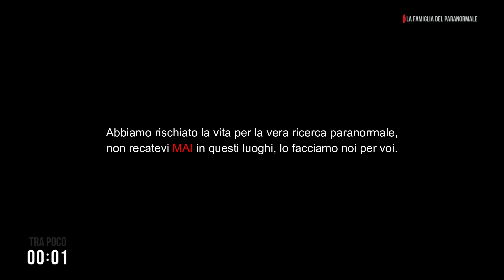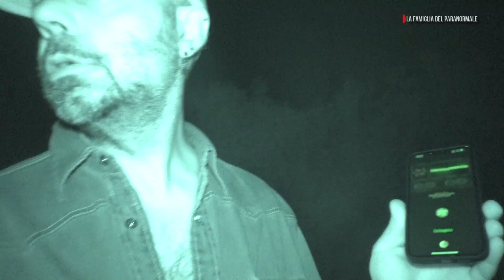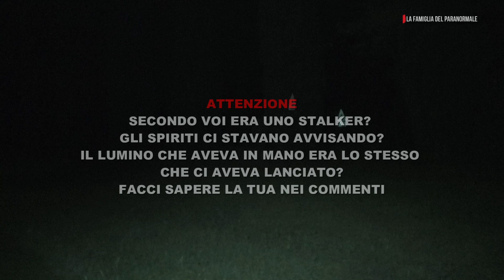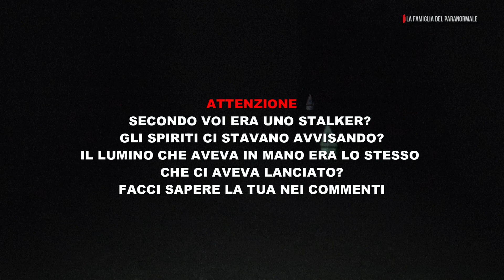UNO STALKER CI STA INSEGUENDO **LO ABBIAMO RIPRESO**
Abbiamo filmato uno stalker, che sembra essere la stessa persona che ci ha aggredito nello scorso video!
Gli spiriti del luogo ci hanno avvertito in diretta di quanto stesse per succedere, proprio come accadde prima di beccare il cero del cimitero infestato in testa.
Questo spaventoso individuo ha cominciato a seguirci nel perimetro del cimitero e noi lo abbiamo ripreso, tentando di riconoscerlo per denunciarlo alle autorità.
Una notte terrificante che ha messo a rischio la nostra vita, rischiando di essere uccisi da più persone, magari componenti di una setta.
famigliaparanormale LE ENTITA' CI STAVANO AVVISANDO DI QUESTO STALKER?
IL CERO E' STATO LANCIATO DA LUI?
SEGUICI SUI SOCIAL PER NON PERDERTI NESSUNA NOVITA'!🔥‼